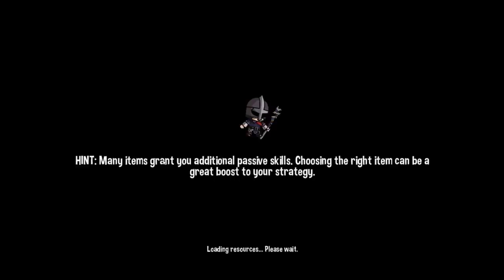Let's Play Monster Slayers [Roguelike Roulette] - PC Gameplay Part 1 - Come My Minions!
Developed by Nerdook (Reverse Crawl, Vertical Drop Heroes), Monster Slayers is a complete reimagining of the free web-based hit of the same name, which has been played over 4 million times on gaming portal, Kongregate. A rogue-like deck-building RPG adventure, Monster Slayers uses an innovative card-based battle system and lets you customize a deck to suit your play style. Create a new hero to join the Monster Slayers Guild and choose your path through the perilous Northern Valley as you follow your quest to defeat the legendary Harbinger and become a true Monster Slayer.